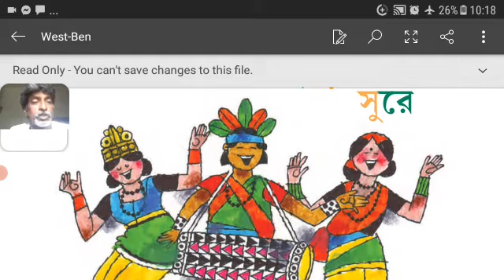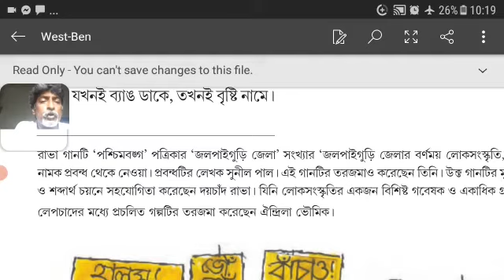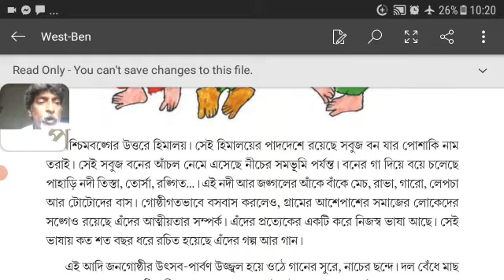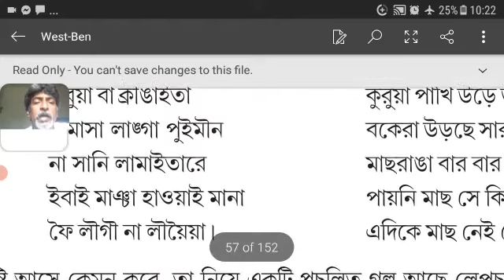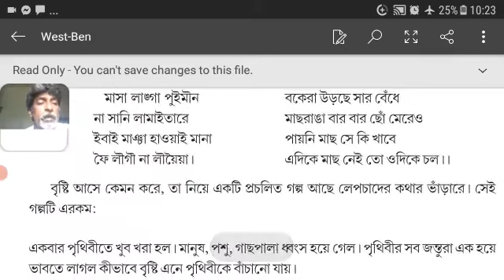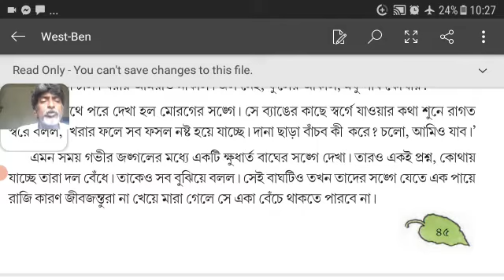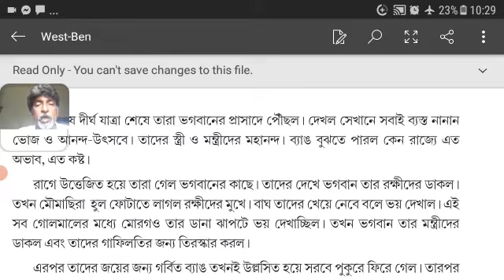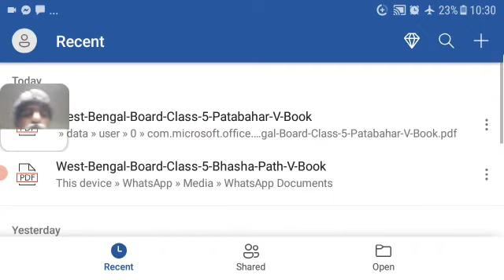1st Period eপাঠশালা #5 পাতাবাহার পাহাড়িয়া বর্ষার সুরে Pageno 44-48 তন্ময় মজুমদার